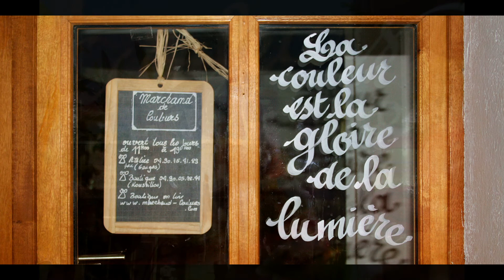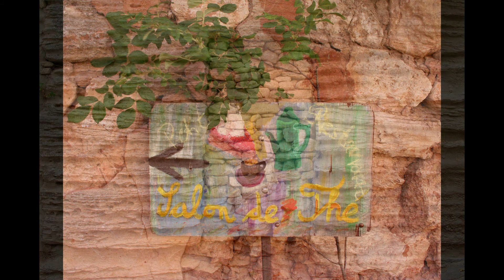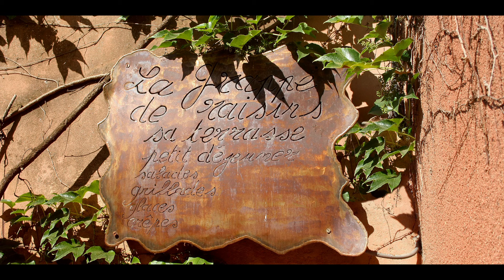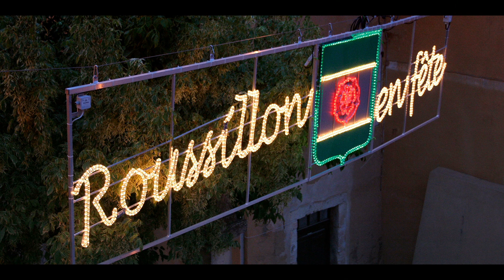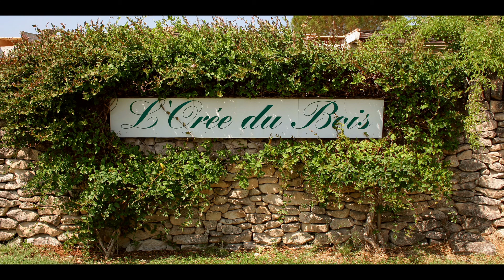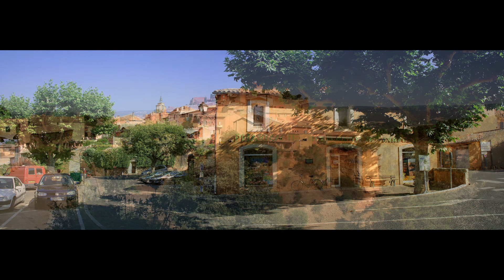Fotoshow Provence-Luberon.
Impression du Luberon Provence.